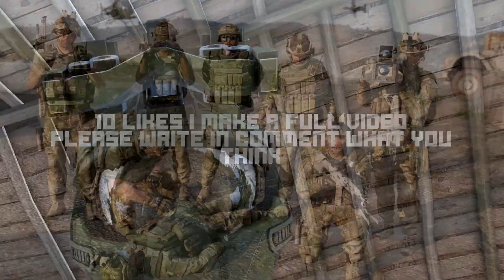ARMA 3 ANIMATION(I'm only a fool for you )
This is jsut a quick video i made if you like it please like and sub and write in comment if i should make full videos:)